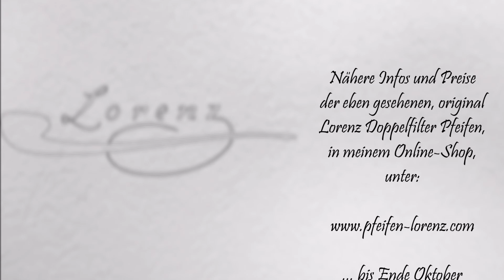Lorenz Doppelfilterpfeifen Oktoberschwung 2020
Endlich mal wieder was für den Shop. Jede immer etwas anders , schönes Wochenende und liebe Grüße, Ihr Ludwig Lorenz